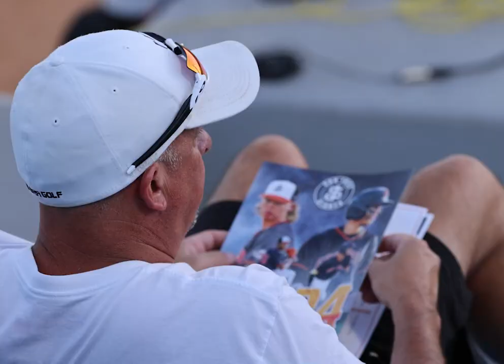Fan Appreciation - San Jose Giants 2024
With 2024 wrapping up for San Jose Giants, take a look back at some of the best fan moments from the baseball season at Excite Ballpark.